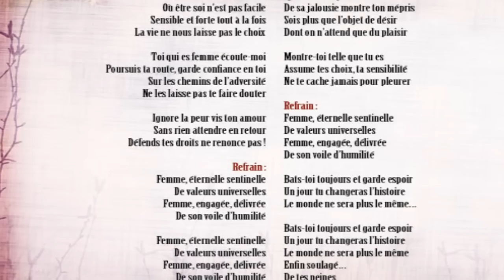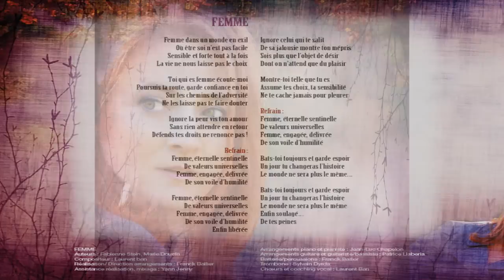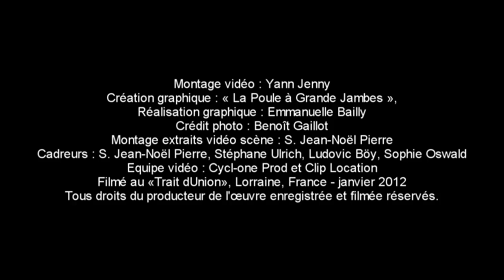Fabienne Stein - Femme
Femme
Titre de Fabienne Stein, tiré de son album "Retour aux sources".

Interprète : Fabienne Stein
Auteurs : Fabienne Stein, Marie Doucin
Compositeur : Laurent Ban

Arrangements : Franck Ballier
Réalisation : Franck Ballier, Yann Jenny
Chœurs et coaching vocal : Laurent Ban
Musiciens enregistrement studio : Franck Ballier (batterie), Jean-Luc Chapelon (piano), Patrice Llaberia (guitare et basse), Sylvain Dyrda (trombone).

Musiciens scène : Jean-Luc Chapelon (piano), Patrice Llaberia (guitares), Jimmy Montout (batterie), Didier Boucher (percussions), Jean-Pierre Chiche (basse), Yann Regnault (violon), Jonas Cordier (guitare).

Montage vidéo : Yann Jenny. Création graphique : « La Poule à Grande Jambes », réalisation graphique : Emmanuelle Bailly
Montage extraits vidéo scène : S. Jean-Noël Pierre
Cadreurs : S. Jean-Noël Pierre, Stéphane Ulrich, Ludovic Böy, Sophie Oswald, Equipe vidéo : Cycl-one Prod et Clip Location.

Filmé au «Trait d'Union», Lorraine, France - janvier 2012
Tous droits du producteur de l'œuvre enregistrée et filmée réservés.